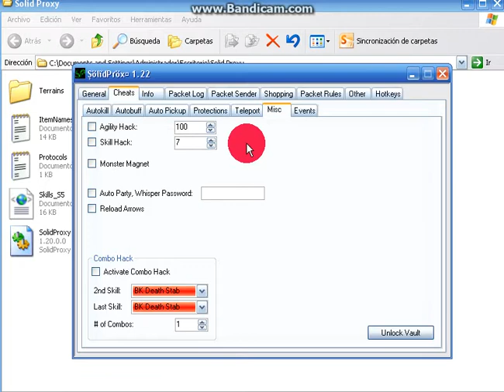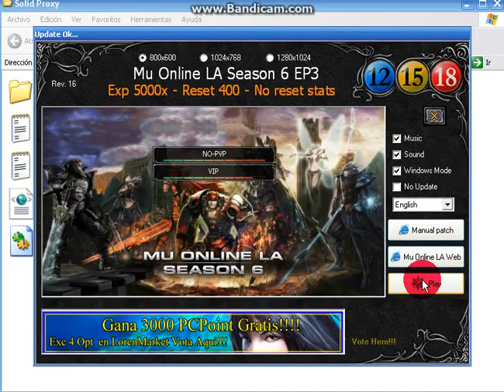HELLO MY FRIENDS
Aqui les dejo el linck de Descarga del solid proxy